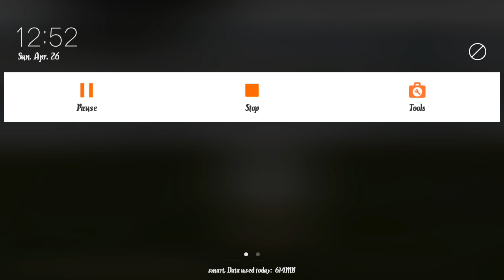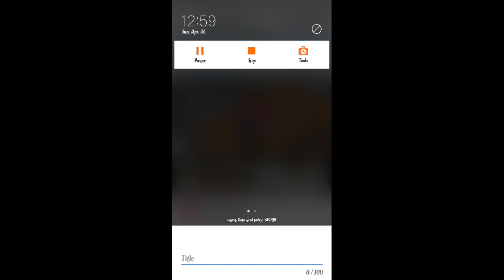This vedio not for kids youre under 13 age!!!!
Stay safe of kokonavirus